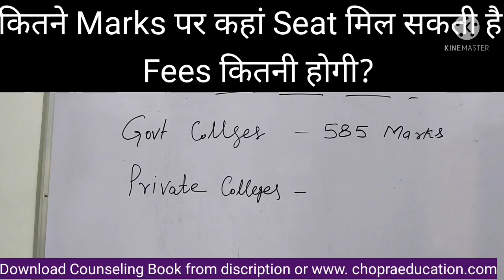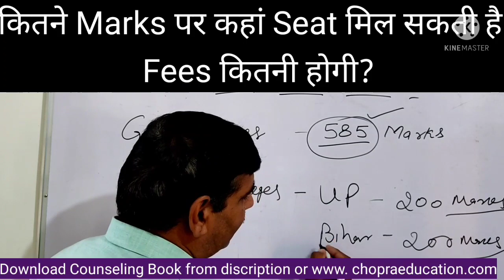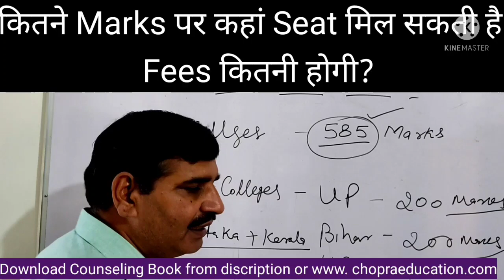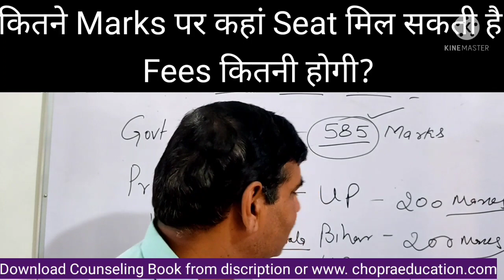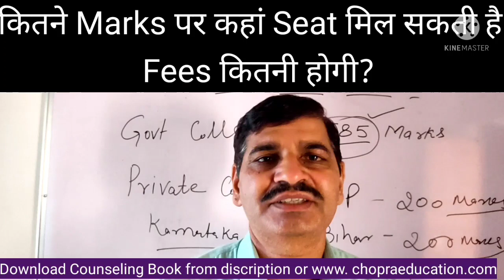NEET 2021 MBBS admission !! कितने Marks पर कहां Seat मिल सकती है ? Fees क्या होगी ?